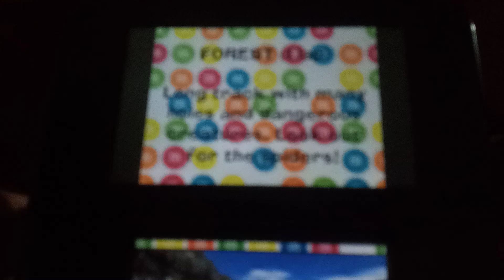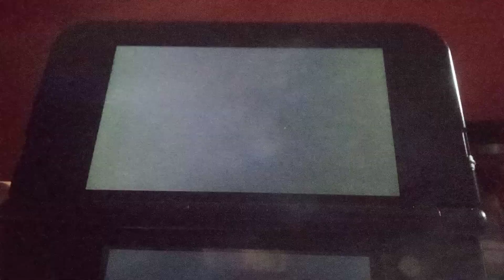M&M Kart Racing Time Trials - Alien Craft